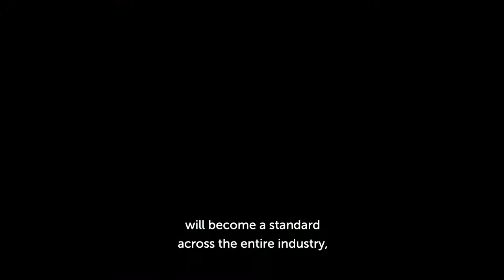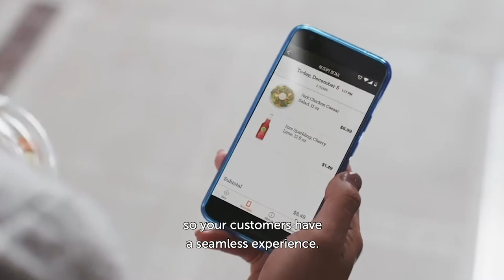New Normal: Key business moves in July 2020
The key business moves making waves in the new normal, presented by Sem Janssens, one of our star growth hackers (and secret news anchor).

For more examples of business moves shaping the new normal check out our dedicated

This week’s key business moves:
🚀 Tomorrowland went virtual last week.
🚀 Peloton turns their content efforts to Roku TV.
🚀 Amazon unveils its smart shopping cart.
🚀 Lululemon extend into hardware.